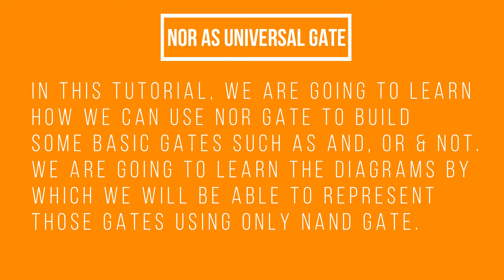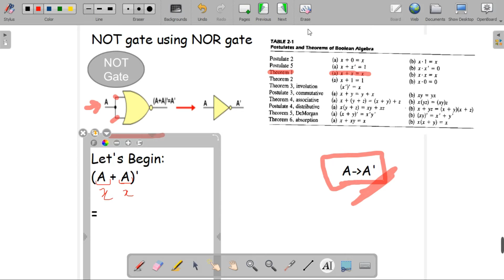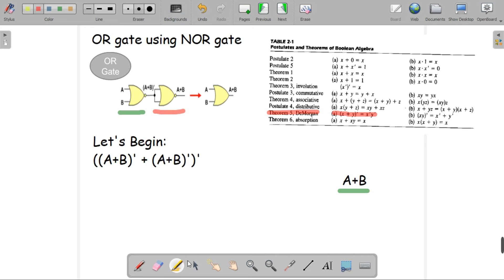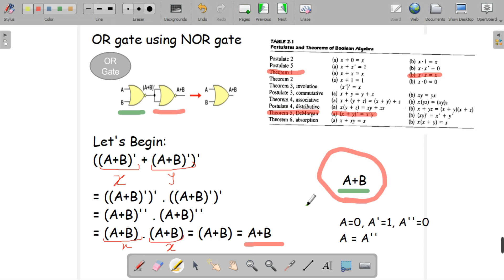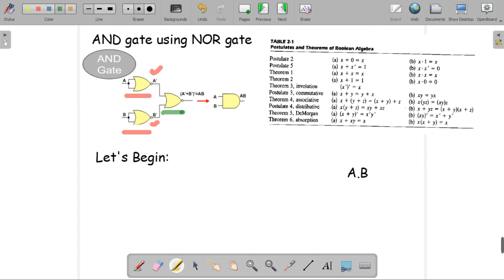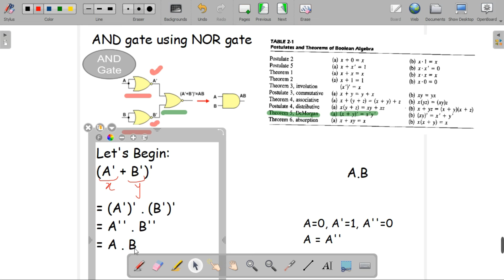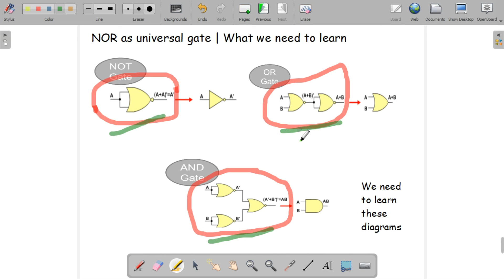NOR as Universal Gate | How to build AND, OR & NOT gate using NOR Gate | Bangla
In this tutorial, you are going to learn how you can build AND, OR & NOT gate using only NOR gate